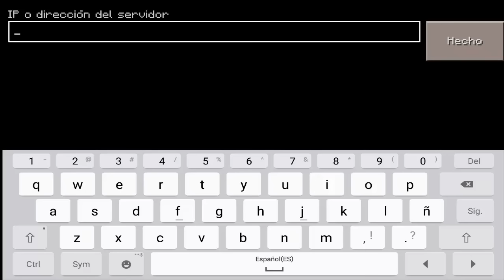SERVERS PARA MINECRAFT PE 0.17.0 - Spleef, Build Battle, Skywars ,TNT Run